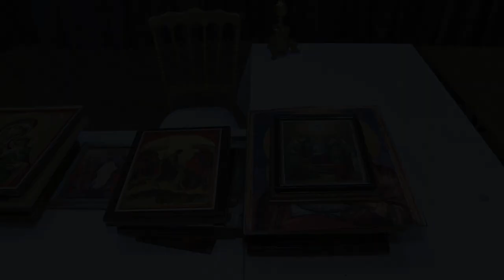Macedonian Orthodox liturgy, icons auction and epiphany ceremony in Toronto, January 2023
A Macedonian Orthodox Liturgy, the auctioning of Macedonian Orthodox icons, and the traditional Macedonian Orthodox Epiphany Ceremony at St. Clement's Macedonian Orthodox Church in Toronto, January 2023 on the Macedonian Heritage Hour on OMNI Television.

Македонска православна литургија, аукција на македонски православни икони и традиционалната македонска православна церемонија Богојавление во Македонската православна црква Свети Климент во Торонто, јануари 2023 г. на програмата Час на Македонски Корени на ОМНИ Телевизија.

Producer-Vasil Yancoff
Camera-Yuri Krantman
Editor-Raul Dudnic
In studio host- Maja Donevska Ivanovska
Thanks to Vele Tosevski for his assistance.